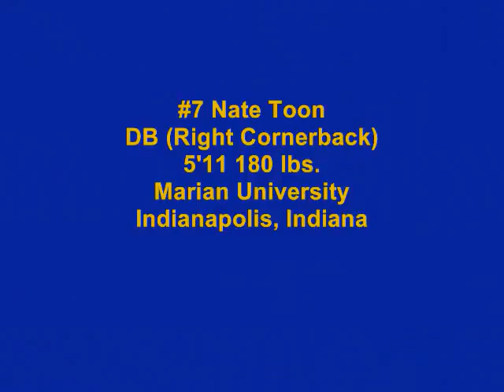#7 Nate Toon Highlights Marian University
Nate Toon 5 11 180 lbs. DB (Right Cornerback) Sophmore Marian University Indianapolis Indiana